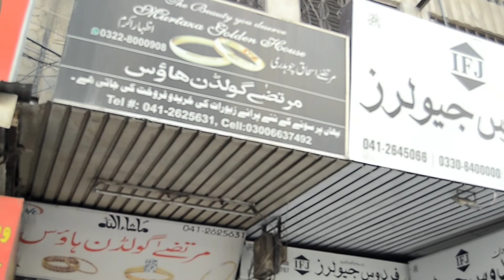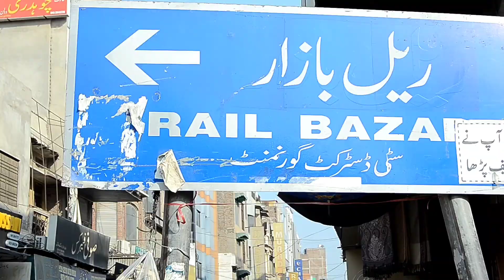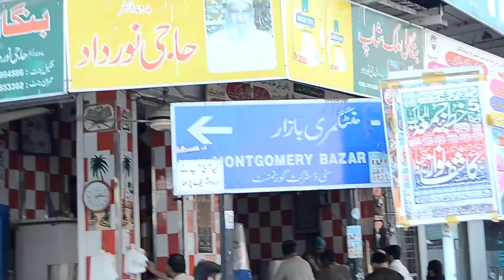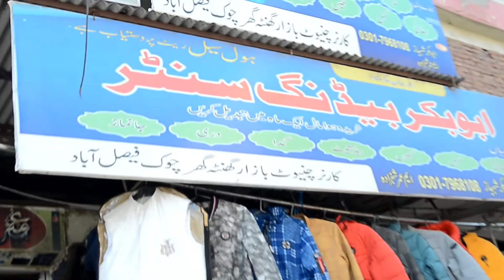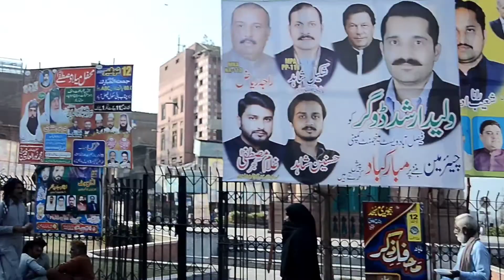History of Faisalabad